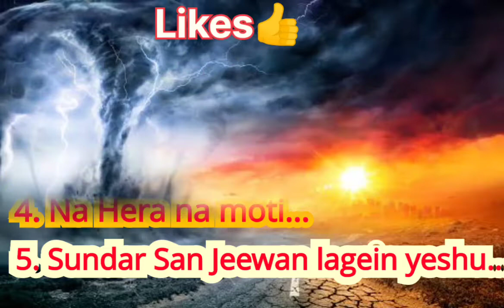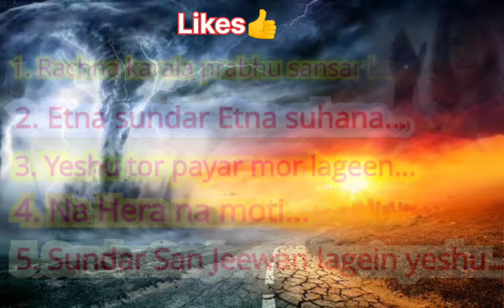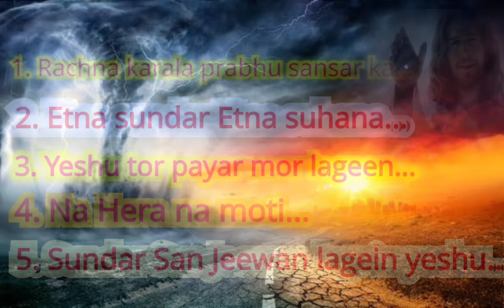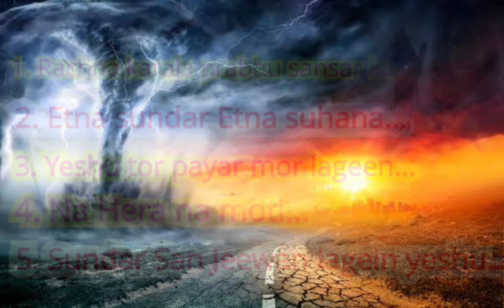Jesus Sadri worship songs 2022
Church sadri songs!!! Christian gospal songs!!! jharkhand Christian sadri songs
worship Sadri gospal songs! by alok